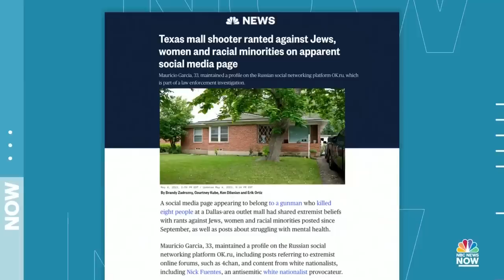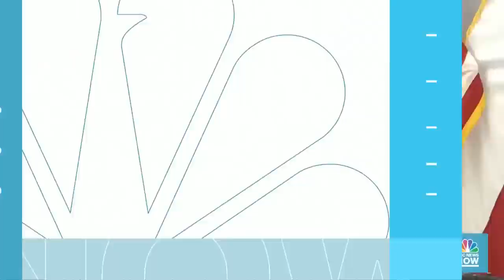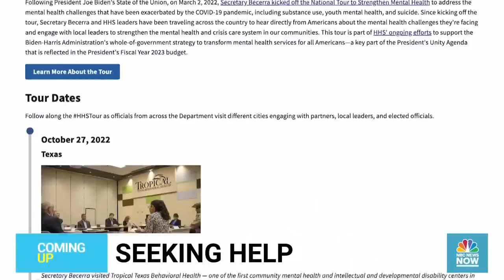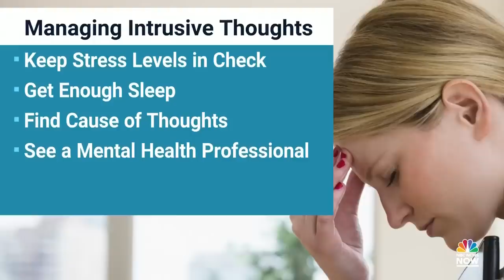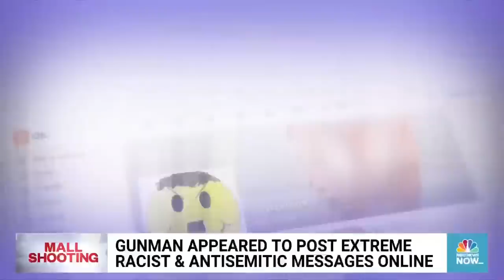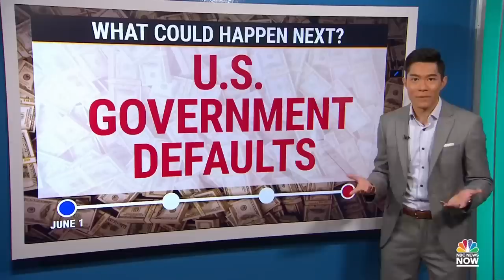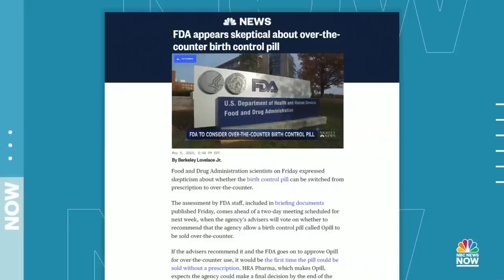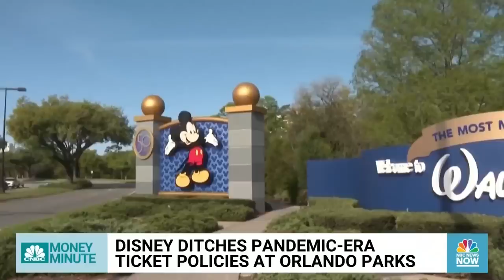Morning News NOW Full Broadcast - May 9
Investigators say the gunman who killed 8 people at a Texas mall appeared to post racist and antisemitic messages online, President Biden is set to meet with congressional leaders over the nation’s debt ceiling and a driver who rammed a crowded bus stop in Texas is charged with 8 counts of manslaughter.